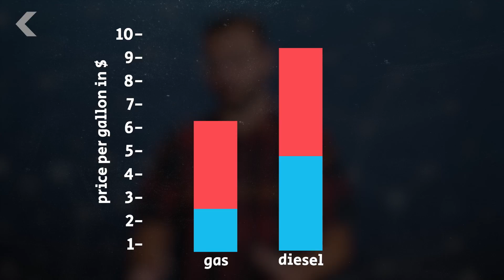Here's How Much Gas Really Costs (If You Account for Global Warming)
The true cost of fossil fuels is hidden in subsidies, but a new study has estimated just how much they really are.  And let's just say, fossil fuels are expensive.

Researchers Have Projected When Green Tech Will Surpass Fossil Fuels
"Electric vehicles could be cost-competitive with internal combustion-powered cars within five years and batteries that store power from solar panels could become commonplace by 2030 if current investments in those technologies continue, British researchers estimate."

Fossil Fuel Companies Could Lose Over $2 Trillion in Global Shift to Renewables
"If governments make good on the Paris Agreement on climate change and power their economies on clean-burning sources of energy, the fossil fuel industry stands to lose 30 percent of planned investment in oil and gas deposits, according to a new analysis."

Fossil fuel subsidies are a staggering $5 tn per year
"Fossil fuels are expensive. Much of their costs are hidden, however, as subsidies. If people knew how large their subsidies were, there would be a backlash against them from so-called financial conservatives."